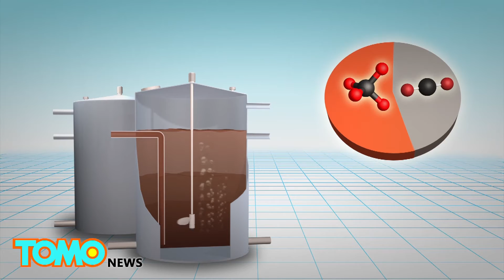Biogas: Human waste turned into clean power in Cameroon innovative clean energy project - TomoNews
BUEA, CAMEROON — Two towns in Cameroon have installed biogas systems to turn human waste into sustainable energy that can provide fuel and electricity for local communities.

The project was initiated by Bioenergy-Cameroon, a non-governmental youth organization. Local students, especially female students, are trained on how to install and maintain innovative technology systems such as solar power and biogas mechanisms.

According to Reuters, the system includes a septic tank, which is connected to a bio-digester at individual households. Human waste placed in the septic tank is converted into biogas inside the bio-digesters, which release energy into people’s homes for cooking and lighting.

Reuters reports that more than 3,000 households and local schools in the towns of Buea and Bamenda have installed the biogas system. The Center for Environment and Development, an NGO in Cameroon, estimates that the biogas project may reduce greenhouse gas emissions in the vicinity by up to 60 percent.